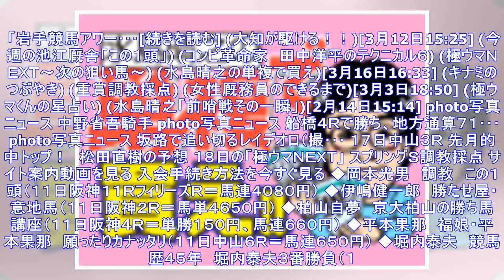最新ニュース｜極ウマ・プレミアム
こんにちは。今週は、坂井瑠星騎手がオーストラリアで初勝利した事についてお話をしたいと思います。 ･･･[続きを読む] 　競馬歴半世紀のベテラン・水島晴之の予想、コラムを集めた新コーナー「競馬夢広場」がスタート。紙面でも大好評の「単複で買え!!」、柴田大知騎手が騎乗馬を振り返る「大知が駆ける」、Ｇ１のステップレースを徹底分析する「前哨戦その一瞬」を掲載中です。[続きを読む] こんにちは。初登場の牛山です。昨日は「岩手競馬アワード」の取材で盛岡にいました。 「岩手競馬アワー･･･[続きを読む] (大知が駆ける！！)[3月12日15:25] (今週の池江厩舎「この１頭」) (コンピ革命家　田中洋平のテクニカル６) (極ウマＮＥＸＴ〜次の狙い馬〜) (水島晴之の単複で買え)[3月16日16:33] (キナミのつぶやき) (重賞調教採点) (女性厩務員のできるまで)[3月3日18:50] (極ウマくんの星占い) (水島晴之「前哨戦その一瞬」)[2月14日15:14] photo写真ニュース 中野省吾騎手 photo写真ニュース 船橋４Ｒで勝ち、地方通算７１･･･ photo写真ニュース 坂路で追...